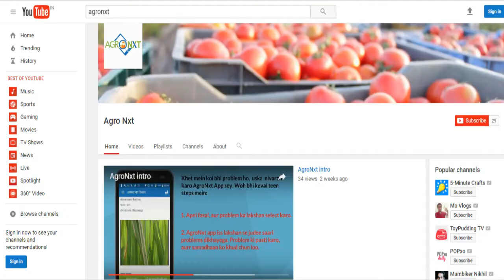मिर्च का ऐंथ्रैक्नोज़ रोग-Chilli anthracnose